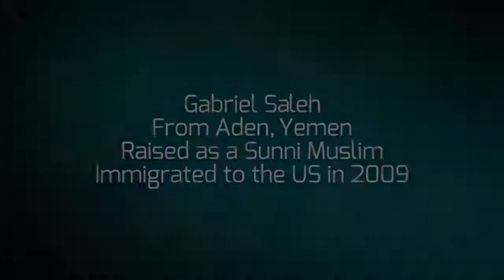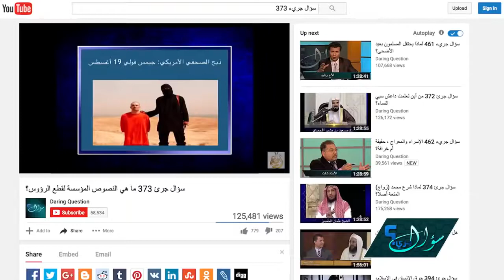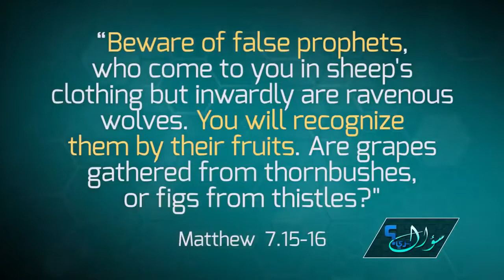A convert from Islam is persisting in his love for Christ in spite of threats